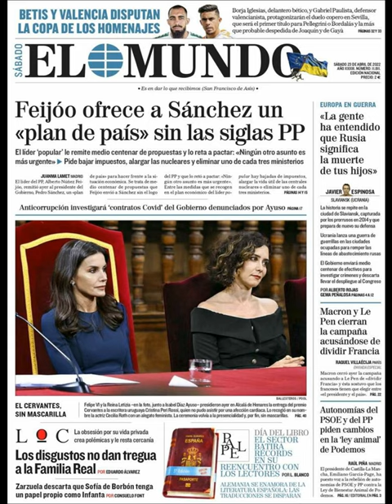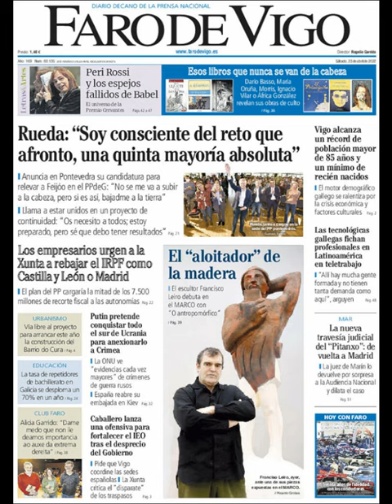Noticias​ Sábado 23 Abril 2022 Principales Portadas Titulares Diarios Periódicos España Spain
Principales Titulares de Noticias en Portadas Diarios Periódicos Españoles del Sábado 23 de Abril de 2022 ¿Que le Parecio este día? Noticieros Politica​ Fútbol​ Deportes Noticies Messi​ Abril​ Primavera2022 Primavera​ Noticias​